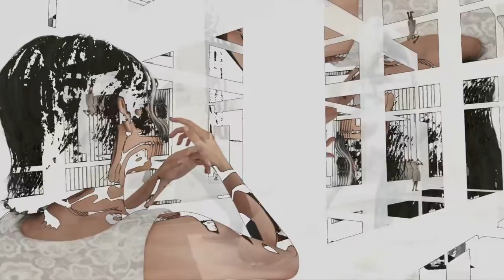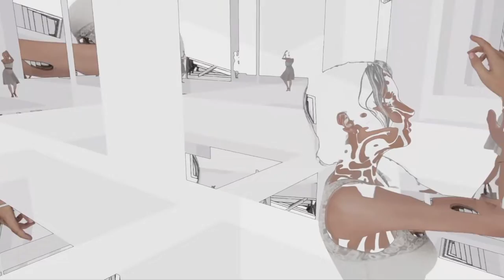SNASK - Cold Glass feat. TMI Tammi (Official Video)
Cold Glass feat. TMI Tammi out now!

Animation: Thomas Seidelin